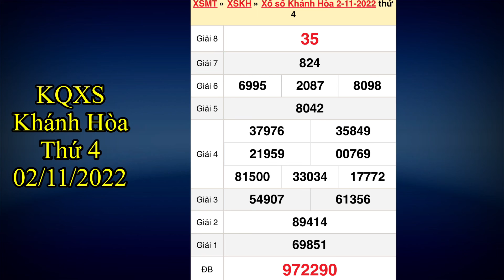Kết quả xổ số Khánh Hòa ngày 2 tháng 11, 2022